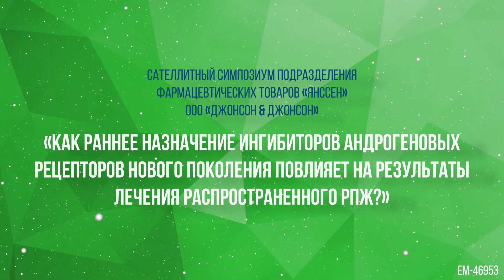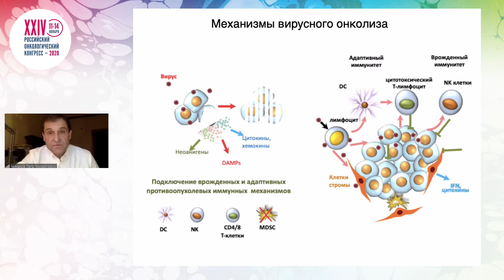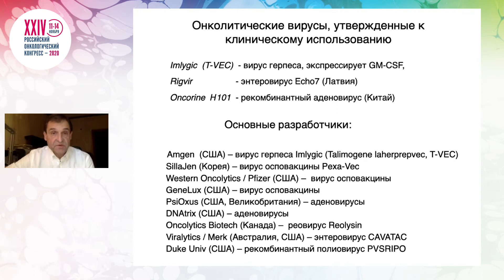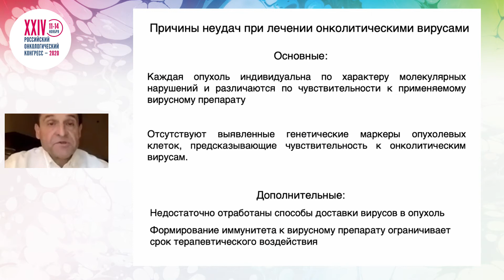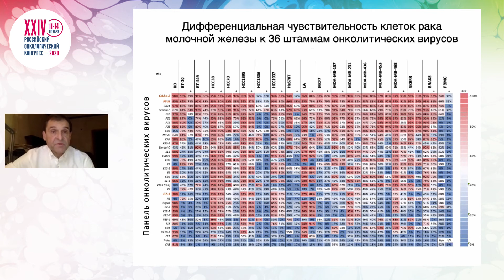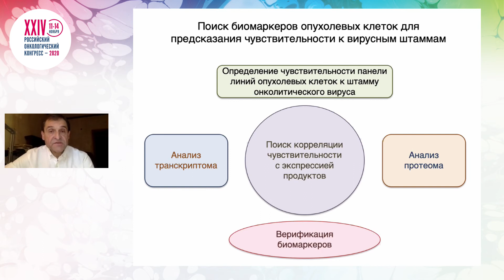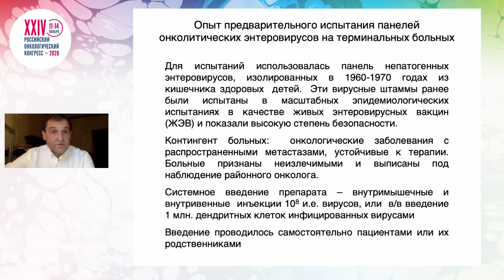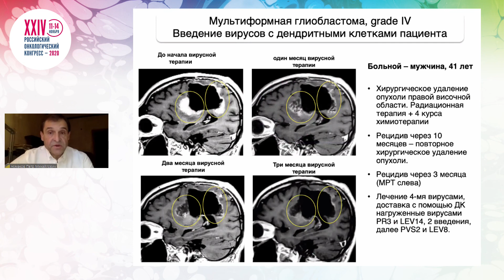Инновации в онкологии. Персонализированный подход к терапии онколитическими вирусами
Сессия «Инновации в онкологии» при поддержке Фонда «Сколково».
Генетика и персонализированная медицина
– Персонализированный подход к терапии онколитическими вирусами
проф. Чумаков Петр Михайлович, член-корреспондент РАН, заведующий лабораторией пролиферации клеток ФГБУН Института молекулярной биологии им. В.А. Энгельгардта АН (ООО «РНА» – воздействие вирусом на злокачественное новообразование), Москва